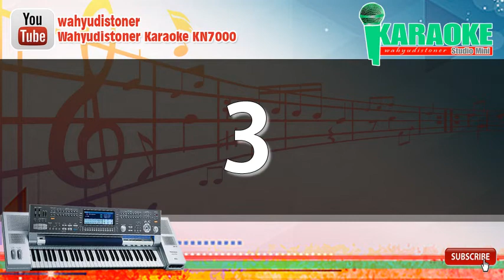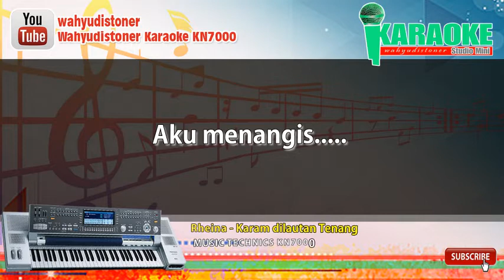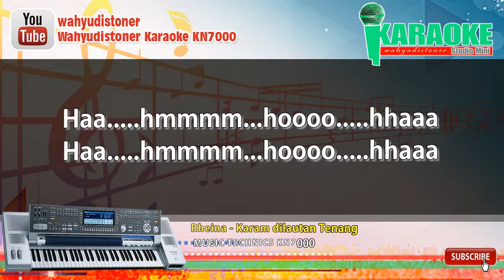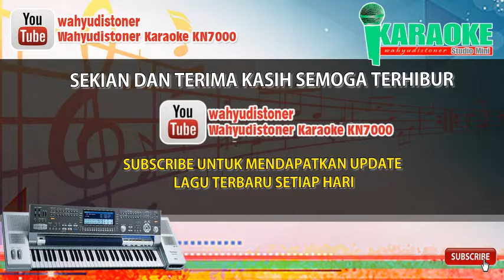Karaoke Rheina - Karam Dilautan Tenang [Official Music KN7000] HD Quality Tanpa Vocal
Rheina - Karam Dilautan Tenang
Karaoke KN7000

Koleksi List Music Record Vocal keyboard KN7000
🎹 DIAZ PROGRESSIVE